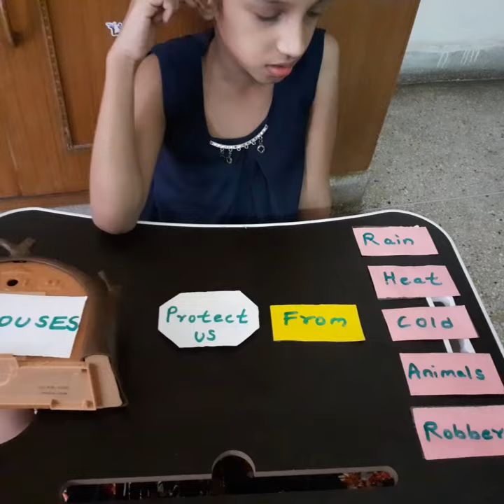Day 6 : How houses protect us?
This is a part of the lesson : Houses. 2nd Grade.